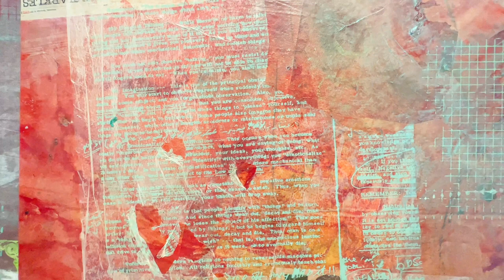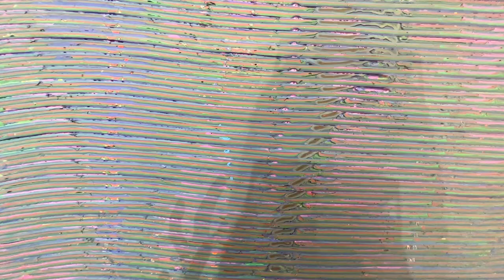Art Gallery Walk in Chelsea, NYC | April 2023 | Part 1 | ArtAsForm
Gallery List:
Lehmann Maupin
Silverlens Gallery
Marianne Boesky Gallery
Gladstone Gallery
Fredericks & Freiser
Miles McEnery Gallery
Pace Prints
Ricco/Maresca